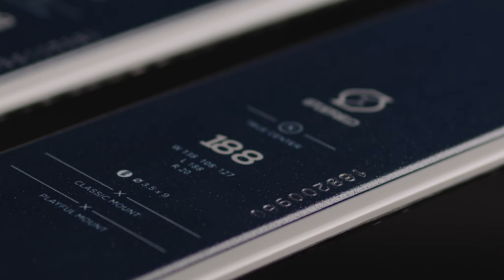Stereo Zenith V3 produktvideo norsk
Stabil, leken og super solid å kjøre

Zenith V3 er en rendyrket frikjøringsski som har stor allsidighet. Utviklet for leken kjøring i løssnø samtidig som den har en solid konstruksjon som takler forskjellige snøforhold. Med en svingradius på 20 meter, spenn og rocker er dette en ski som er lett å manøvrere i skogsterreng, samtidig som den har stabilitet ned bratte fjellsider